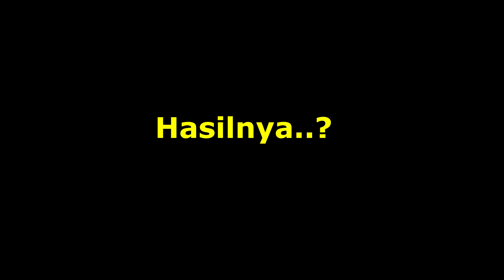Cara memperbaiki Konektor, Socket LCD HP VIVO yang rusak || Ganti konektor LCD Y91, Y91C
semoga bermamfaat ya gaes.

Video lainnya :
cara ganti konektor lcd vivo y91
cara ganti socket lcd vivo
amri kaswari
teknisi hp
lcd vivo
konektor lcd
flexible lcd vivo
ganti konektor lcd hp tanpa blower
belajar servis hp
teknisi pemula